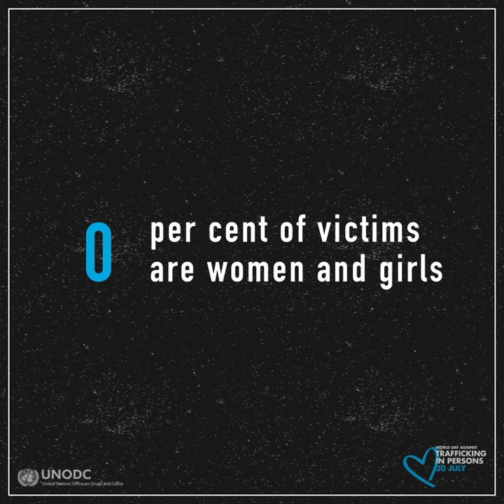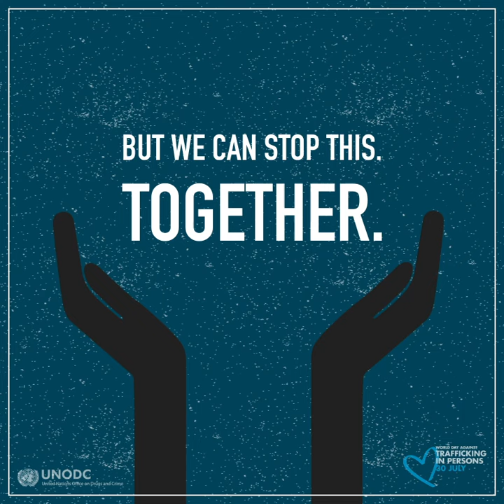What is human trafficking?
Every year, millions of children, women and men fall into the hands of traffickers, lured by fake promises and deceit. Human trafficking has become a global multi-billion-dollar enterprise, affecting nearly every country in the world.

Today, there are millions of people whose liberty, dignity and essential human rights have been stolen. They are coerced into sexual exploitation, forced labour, domestic servitude, forced begging and stealing, and even compelled to "sell" skin and organs.

But we can change that. Together.